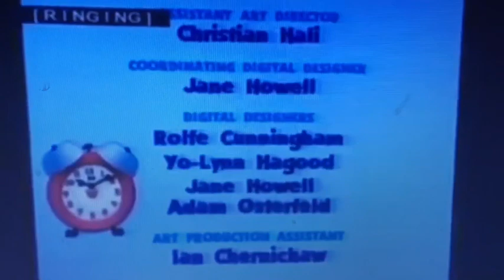Roblox video Editor 4 Credits V3